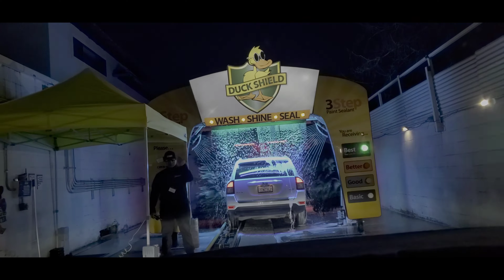4K Friday Night Car Wash with Tesla Model X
Taking Tesla Model X to car wash on Friday Night